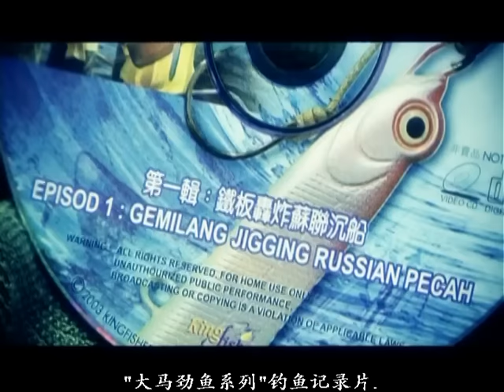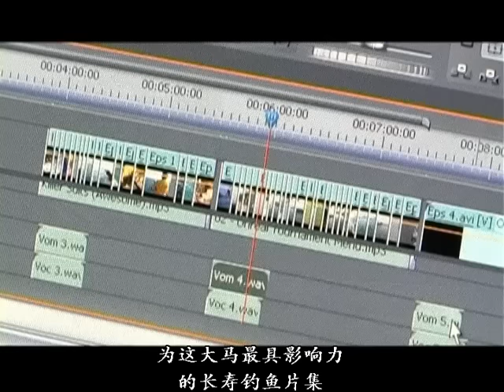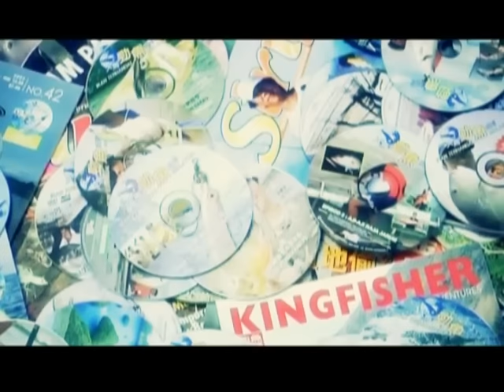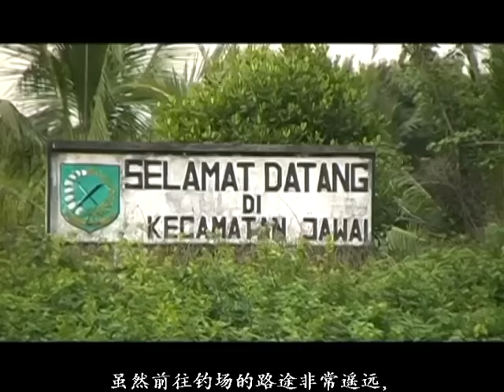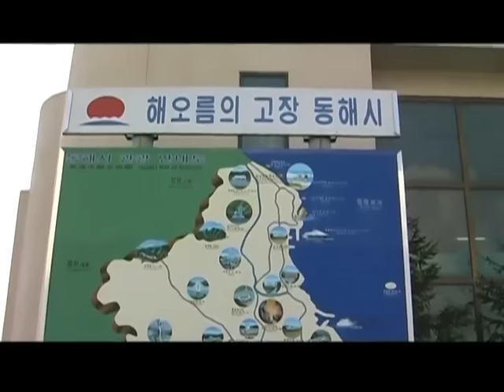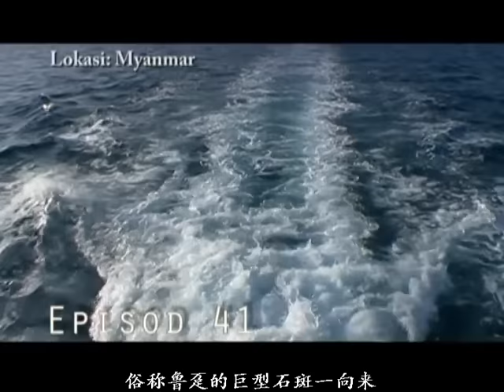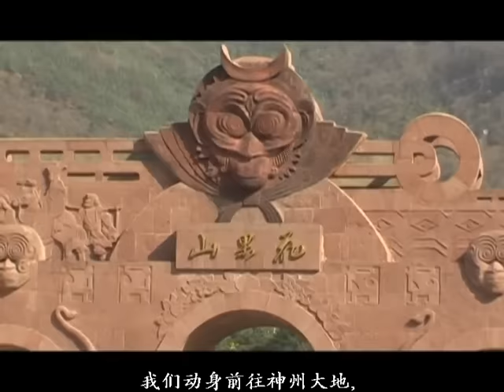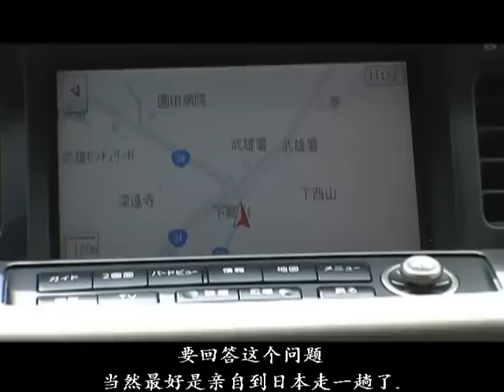NO.76 THE BEST OF ASIA FISHING